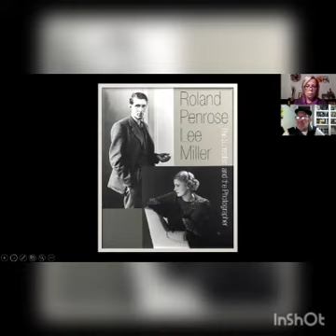ALBEDRIO VIRTUAL - LEEMILLER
HOY
"Lee Miller"

ELLES
Daniel Bermúdez - Cecilia Canestri

CUENTOS - RELATOS - MONOLOGOS - TEATRO - POEMAS - ESCRITOS - NUMEROS - CANCIONES - TITERES - LOQUESETEOCURRA
@casahereje en Instagram
1 año de arte & albedrio
SI QUERÉS COLABORAR CON LA CASA... PODES HACERLO!!